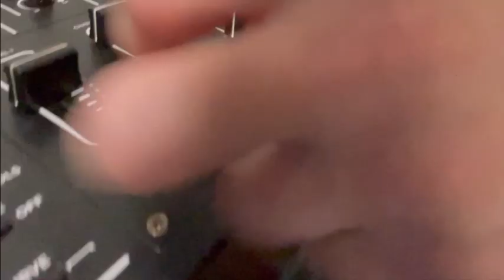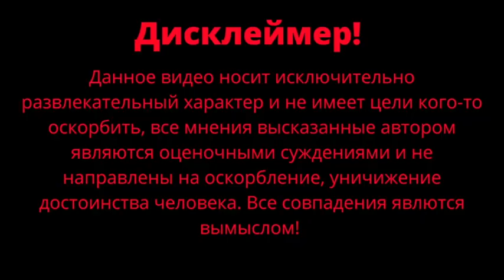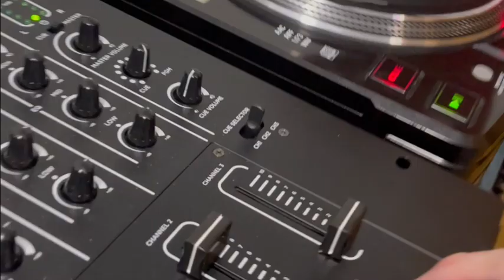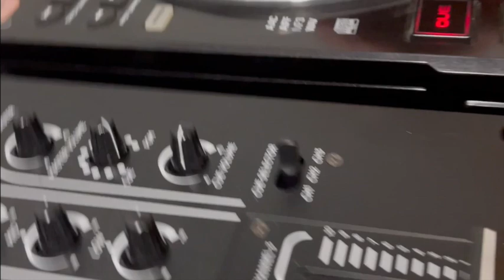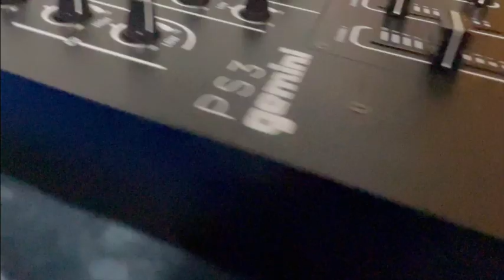Возвращаю музыкальные репетиции / Готовим программу для выступлений / Чернокнижный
Возвращаю музыкальные репетиции. Готовим программу для выступлений.